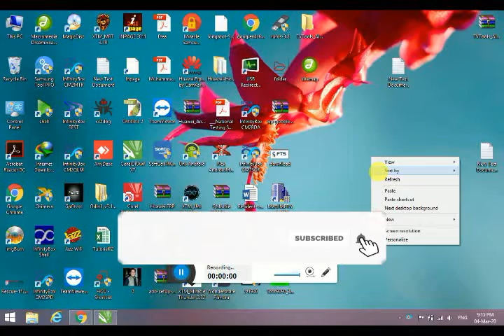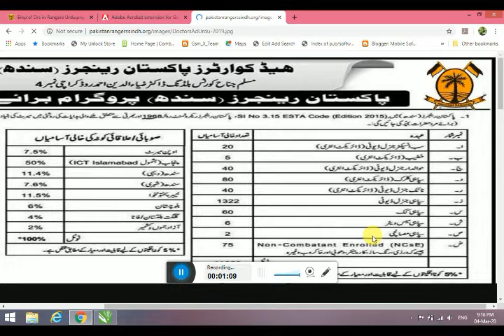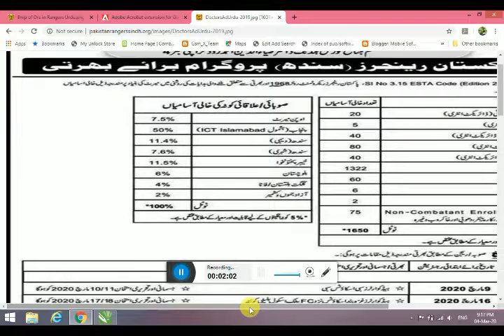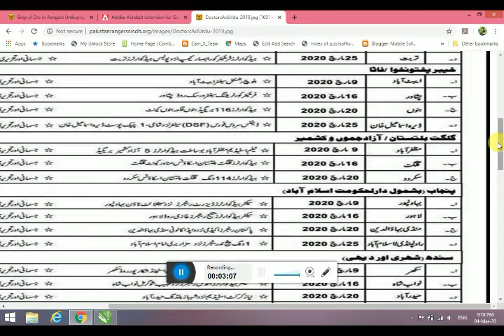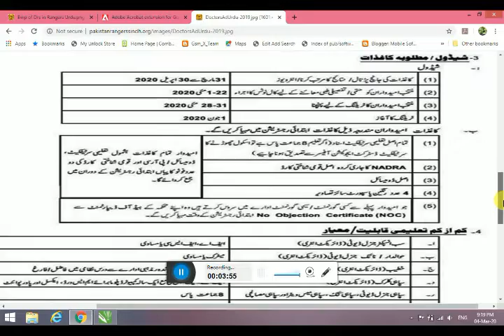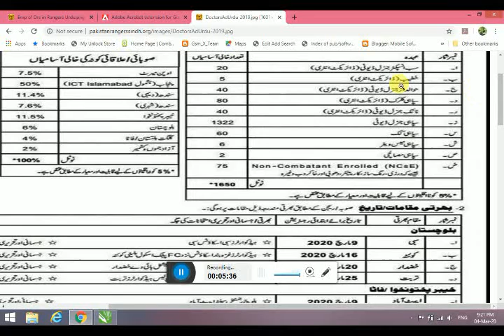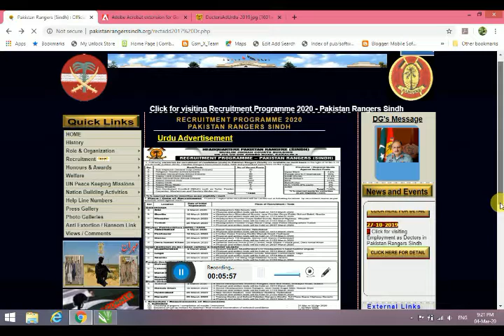Pak Ranger Jobs 2020 All Pakistan District 2020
Pak Ranger Jobs 2020 in all pakistan District
location: Peshawar,karachi,sindh,punjab,kohat,Gilgat baltistan
 Positions:
Sub Inspector,Khateeb,Hawaldar, Sipahi General Duty,Sipahi Cook, Naik General Duty, Siopahi Mess Waiter, Siopahi Masalchi, Non-Combatant Enrolled
qualification.FA,F.Sc SSC Middle for more update see advertisement